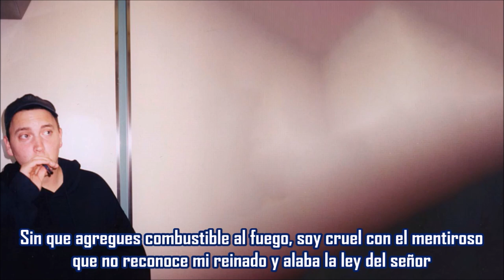Tonite - Eminem | Subtitulada en español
Canción: Tonite
Artista: Eminem
Producción: Mr. Porter
Album: Infinite
Año: 1996
En esta canción Eminem aborda los diversos aspectos de la interpretación del rap: mujeres, competidores y el propio rap. Las rimas de Em en esta canción son polisilábicas, y contienen muchas rimas complejas en espacios cortos.
En una entrevista de 2016 con Rolling Stone, Mark Bass dijo que esta canción y "Open Mic" "solían ser reproducidos en los shows de mezclas" y Kevin Wilder agregó: "Los DJs escogían "Tonite" porque tenía el sonido más cercano a una sensación de estar en un club nocturno".